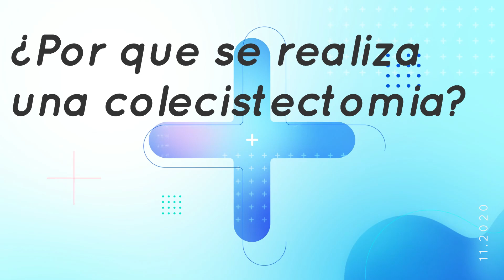Cirugía de Vesícula: ¿Cómo salir del hospital el MISMO día? (Mínima Invasión)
¿Te dijeron que necesitas operarte la vesícula y tienes terror a la cicatriz o al dolor? Olvídate de las historias de terror de hace 20 años. Hoy te muestro cómo, a través de 4 incisiones milimétricas, podemos resolver tu problema y mandarte a casa el mismo día.

Soy el Dr. Hans Heming y en este video verás la batalla final: Laparoscopía vs. Cirugía Abierta. ¿Cuál duele menos? ¿Cuál es más segura? Te lo cuento todo.

🚀 En este video revelo:

El secreto para que la cicatriz sea casi invisible.

Por qué algunos pacientes todavía necesitan la cirugía abierta (y no es culpa del médico).

La diferencia brutal en tiempo de recuperación: ¿2 días o 2 meses?

⏱️ Momentos Clave (Ve directo al punto):
0:00 Todo sobre la cirugía de vesícula
0:24 Colecistectomía
1:00 ¿Por que se realiza la colecistectomía?
1:40 Como se realiza
2:00 Cirugía Laparoscópica
3:02 Cirugía abierta
3:40 Recuperación

👇 ¿Tienes dudas sobre tu caso? Déjalas en los comentarios y las respondo.

Si tienes piedras o cálculos en la vesícula pero nunca has tenido dolor este video es para ti